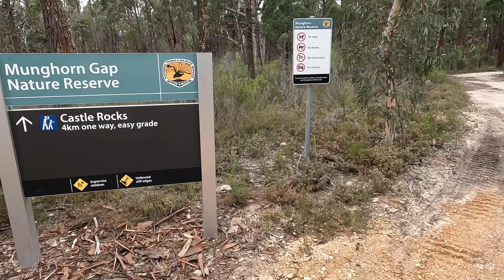Castle rocks view | Oz wheelz | Tamil Travel Vlog | Australia Hidden Trails.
It’s an easy hike along Castle Rocks walk to the lookout for wonderful scenic views of the sandstone pagoda features found at Munghorn Gap Nature Reserve.